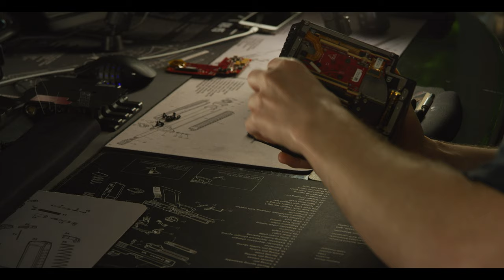RED Digital Cinema Epic-MX Complete Teardown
I will make a more comprehensive video in the future explaining some of the things I found and have happened since the teardown.

I did no audio attenuation on this, no coloration and this is a rough cut; otherwise, its to the point.

I had to make some repairs on my RED Epic-X Mysterium-X. So, without there being any videos, tutorials or very detailed info on the subject; I decided to film my findings.

Here is a link to the AUS/NZL (Forgive me if I am totally off, I'm a dumb American) that performed the internal battery swap.

Here is the link to the REDUSER.net post on replacing the internal battery, in Spanish.

Please don't take this as a recommendation to take your own RED apart.

Please don't take your RED apart without fully understanding what you are doing.

If you do decide to follow this, please know you are taking the risk of bricking your camera into your own hands. However, I will answer any questions to the best of my (limited) ability.

Please, above all else, don't be as lackadaisical about handling the internals parts as I was.